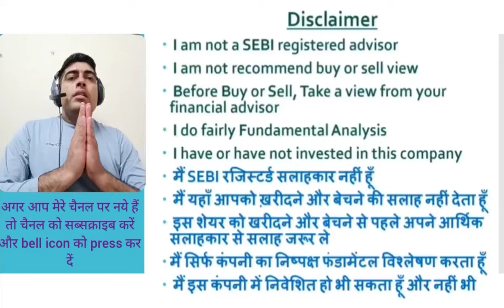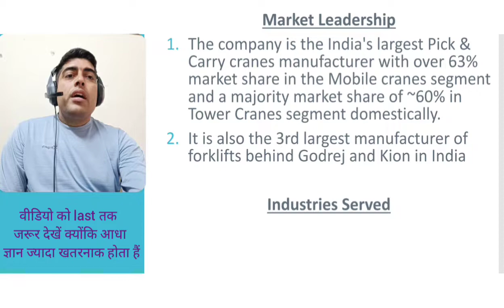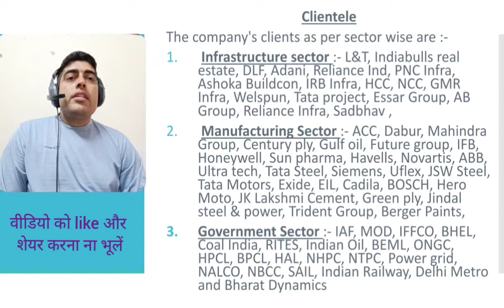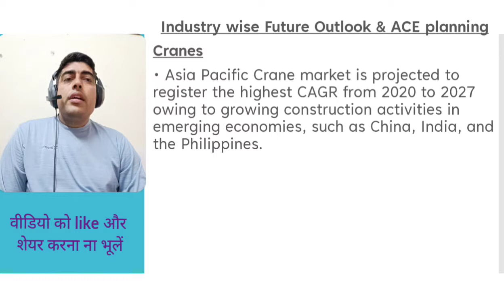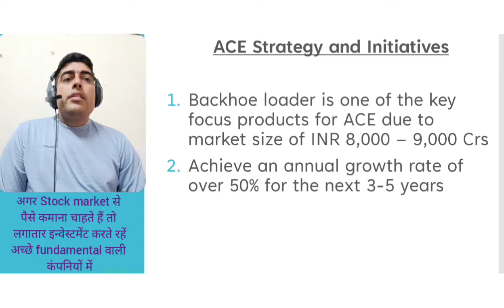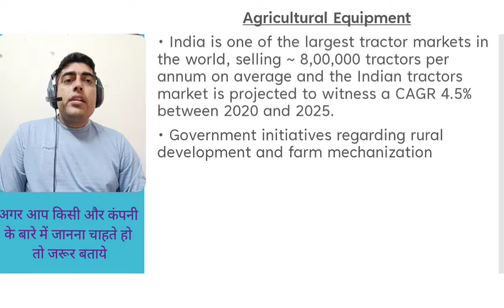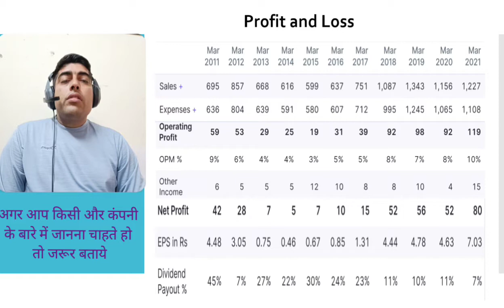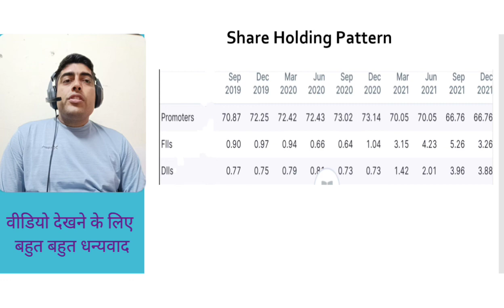Fundamental Analysis of Action Construction Equipment Ltd (ACE Ltd) || ACE Ltd के बारें में जानकारी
Action Construction Equipment Ltd (ACE Ltd) के बारें में सम्पूर्ण जानकारी || Fundamental Analysis of Action Construction Equipment Ltd (ACE Ltd)